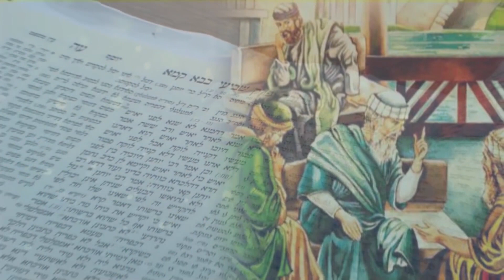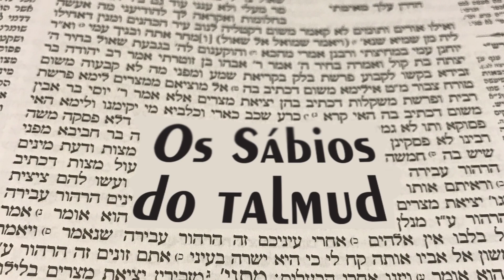A galinha de ouro de Rav Chanina - Os sábios do Talmud 74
Histórias do Talmud